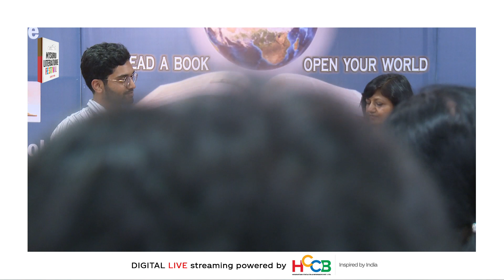Manu S Pillai at Mysuru Literature Festival 2019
Panel Discussion with Manu Pillai and Preethi Maroli on 'The COURTESAN, the MAHATMA & the ITALIAN BRAHMIN Tales from Indian History' at The Mysuru Literature Festival 2019. Manu shared his views on securing Indian Stories and Culture, shared some of the insights from his newly released book and interacted with the audience at Mysuru Literature Festival (Mysuru Lit Fest).

His previous works include non-fiction The Ivory Throne: Chronicles of the House of Travancore, Rebel Sultans: The Deccan from Khilji to Shivaji, Rebel Sulthanmar,
 Serena Chopra: Bhutan Echoes.

Hindustan Coca-Cola Beverages (HCCB) powered the LIVE streaming of The Mysuru Literature Festival 2019.